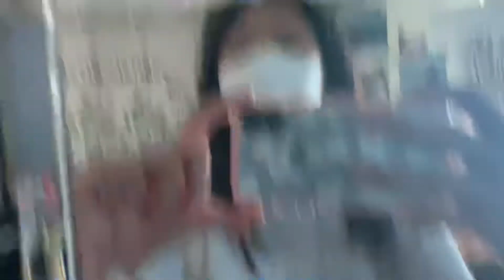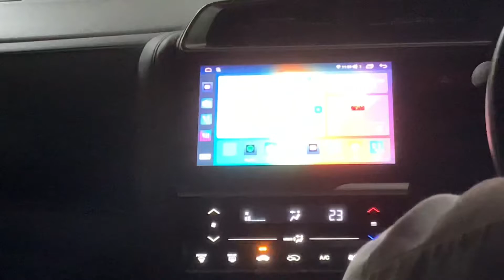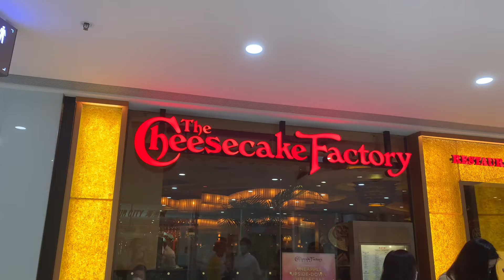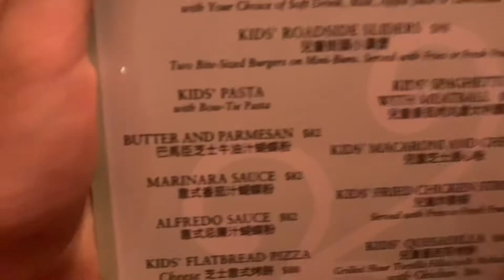Happy Mother’s day! •Appy’s Vloggie 4•